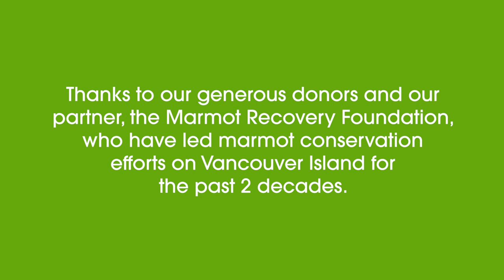Vancouver Island Marmot Release | 2021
We're sharing another wild release for today's WeeklyWildlifeWonders! This summer, 14 of the Vancouver Island marmots born at the Wildlife Conservation Centre last year were released onto the slopes of Mt. Washington and the Nanaimo Lakes area. Join us as we wish these marmots luck as they contribute to the survival of their Critically Endangered species! ⛰️👋

Don't forget to check out Assiniboine Park Zoo and The Toronto Zoo's social feeds to get your WeeklyWildlifeWonders fix! CDNAccreditedZoosCare 🍁